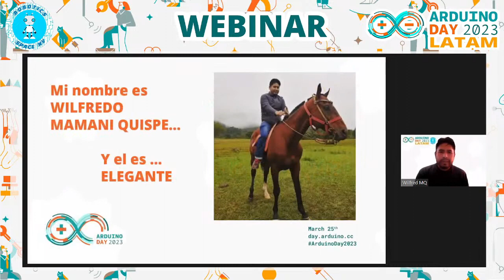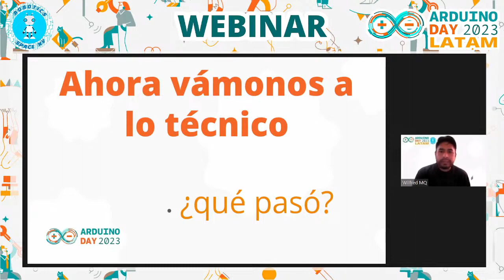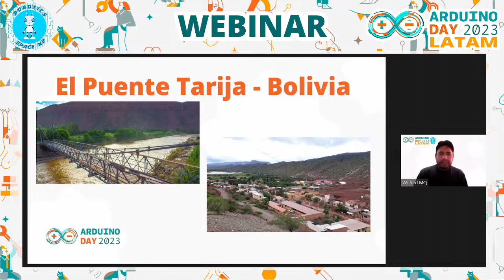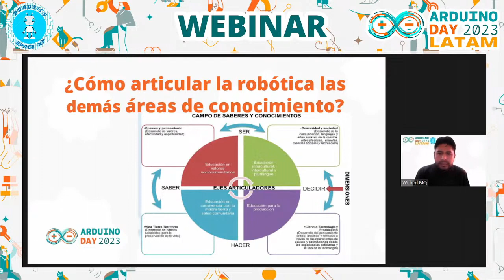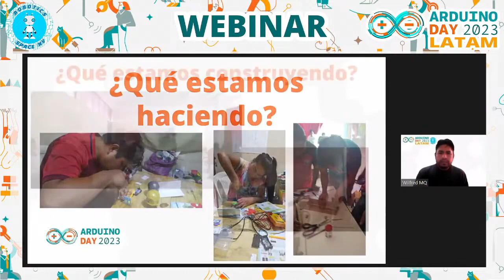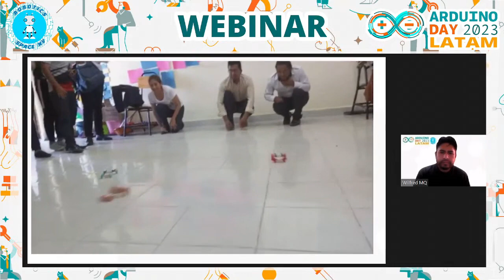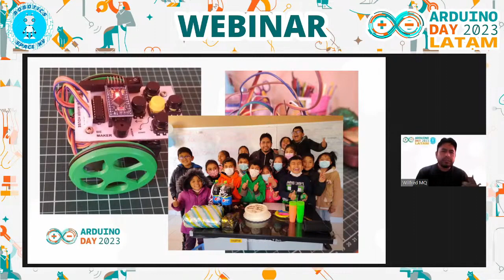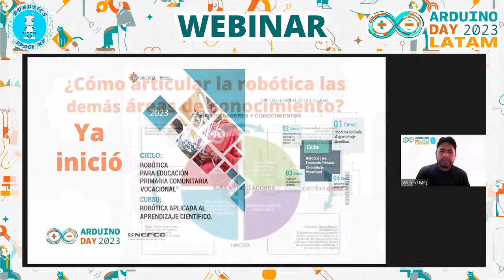Wilfredo Mamani - La robótica educativa en las normales de Bolivia